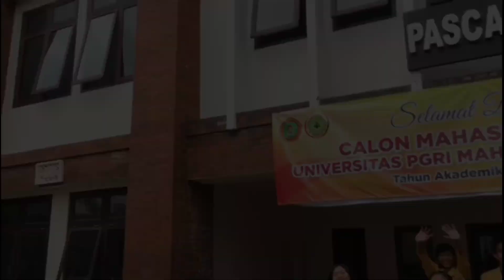UCAPAN SELAMAT DIES NATALIS KE-29 IMBASADI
Dies Natalis ke-29 Ikatan Mahasiswa Bahasa dan Sastra Daerah se-Indonesia mengusung tema Revitalisasi Imbasadi dari Generasi ke Generasi, yang dilaksanakan pada 19-26 Februari 2022.

Organisasi ini bernama Ikatan Mahasiswa Bahasa dan Sastra Daerah se-Indonesia, yang disingkat Imbasadi. Didirikan di Universitas Hasanuddin, Makassar pada tanggal 15 Februari 1993.
Sekretariat Umum Imbasadi berkedudukan di Pamass (Paguyuban Mahasiswa Sastra Sunda) Program Studi Sastra Sunda, Fakultas Ilmu Budaya, Universitas Padjajaran.

ISI VIDEO
1. Alumni/Penggagas berdirinya Imbasadi (Dr. Andi Muhammad Akhmar, S.S., M.Hum.)
2. Pamass (Paguyuban Mahasiswa Sastra Sunda), Program Studi Sastra Sunda, Fakultas Ilmu Budaya, Universitas Padjajaran.
3. Himpunan Mahasiswa Jurusan Pendidikan Bahasa dan Sastra Agama (PBSA), Fakultas Dharma Acarya, Universitas Hindu Negeri I Gusti Bagus Sugriwa.
4. Himpunan Mahasiswa Prodi Pandawa (Paseduluruan Kadang Jawa), Program Studi Sastra Daerah, Fakultas Ilmu Budaya, Universitas Sebelas Maret.
5. Himpunan Mahasiswa Program Studi Pendidikan Bahasa Indonesia dan Daerah, Fakultas Keguruan dan Ilmu Pendidikan, Universitas PGRI Mahadewa Indonesia.
6. Imasba (Ikatan Mahasiswa Sastra Batak) Program Studi Sastra Batak, Fakultas Ilmu Budaya, Universitas Sumatera Utara.
7. Presiden Imbasadi periode 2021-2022 (Nehemia Anugrah Parasian)

Semoga Imbasadi dapat terus berkembang dan terus berkarya dalam pengembangan kebudayaan daerah se-Indonesia.

"INDONESIA BERAGAM, IMBASADI MENYATUKAN"